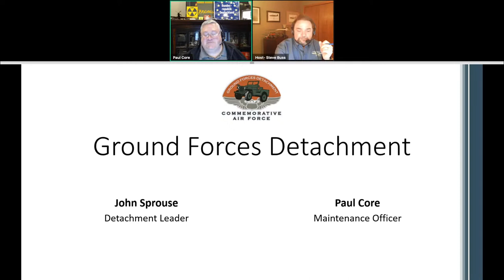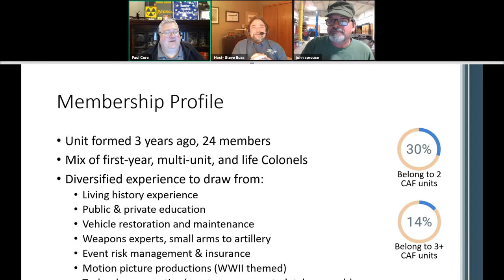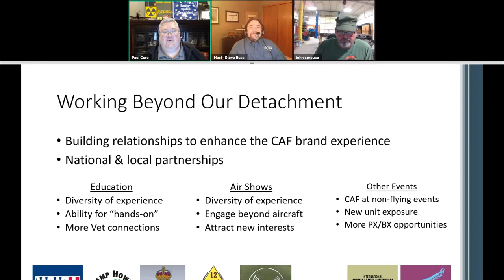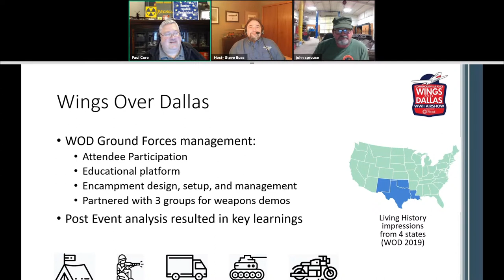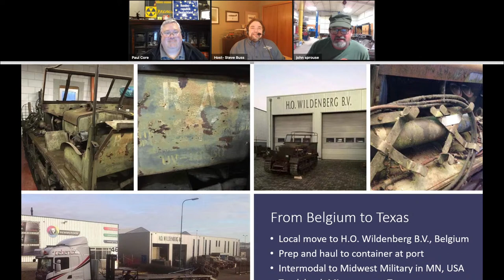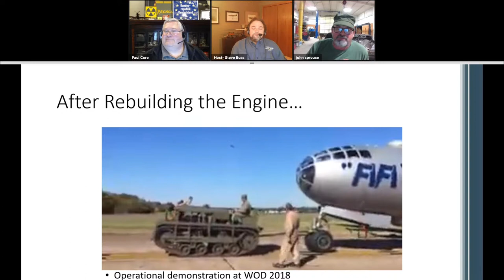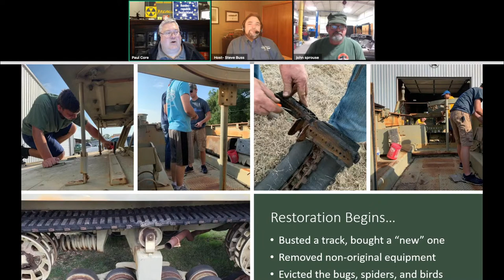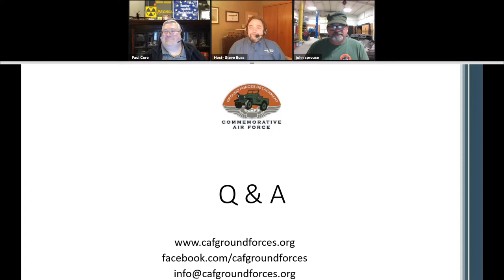CAF Warbird Tube - Ground Forces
Tanks, Trucks, and more. The Ground Forces Detachment of the Commemorative Air Force was created as a unit to focus on the integration of ground vehicles, living history, and other non-flying activities with traditional CAF flying events.
Video: Jan. 13, 2021
With: Paul Core and John Sprouse
Hosted by: Steve Buss